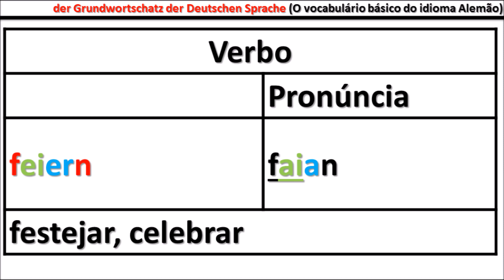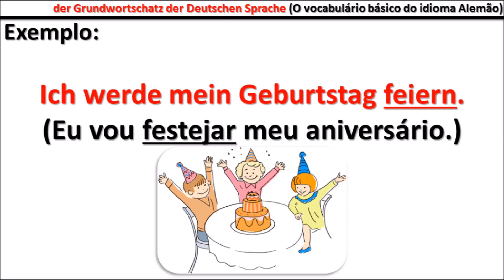O Vocabulário básico da Língua Alemã (Der Grundwortschatz der deutschen Sprache) - Aula #326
➜ Cristiane Heinrichs
PickPost PT128737
Bahnhofstrasse 1
8620 Wetzikon ZH